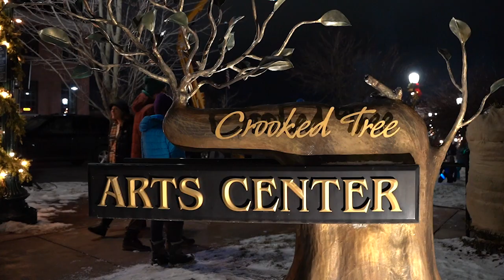Giving Tuesday with Elaine Smiley, CTAC Board Chair (Short)